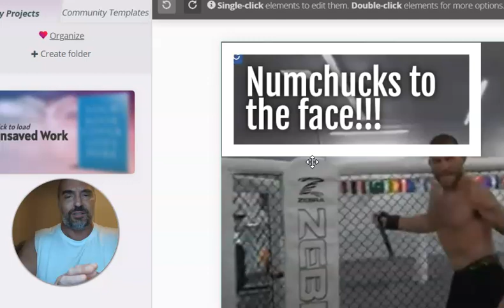Alex Hormozi's 100 x 100 Challenge -- Day 5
Here's my Day 5 summary of Alex Hormozi's 100 Minutes for 100 Days Challenge. I've been using a new (at least new to me) software called BookBrush to create thumbnails fo my YouTube videos, since that is an area I need to improve. I am also going to use it when I design my banners/graphics for social media to promote my book.